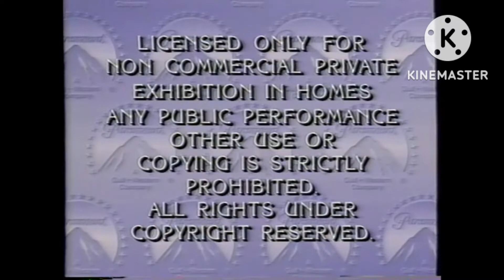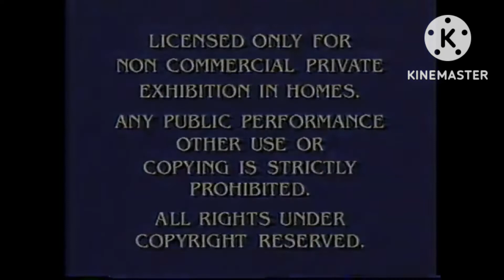Paramount Home Entertainment Logo History (1979-2019)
This is the 22nd Logo History